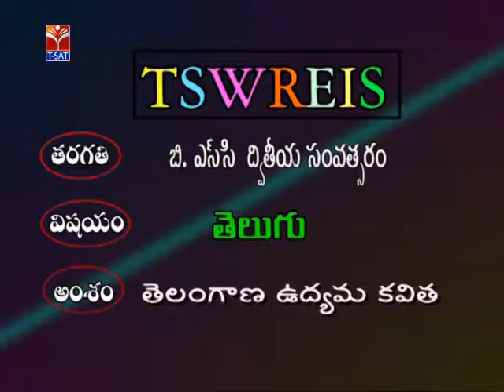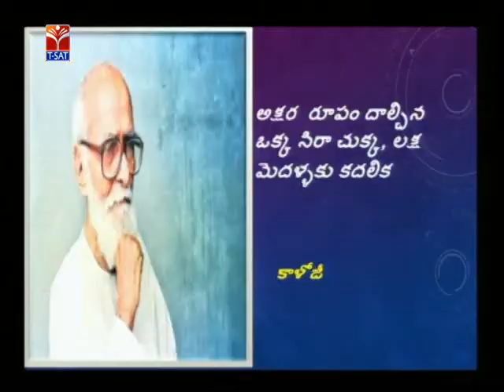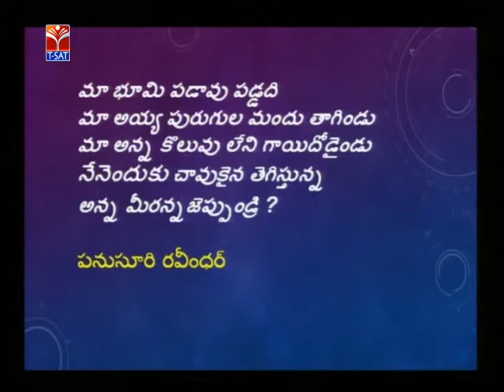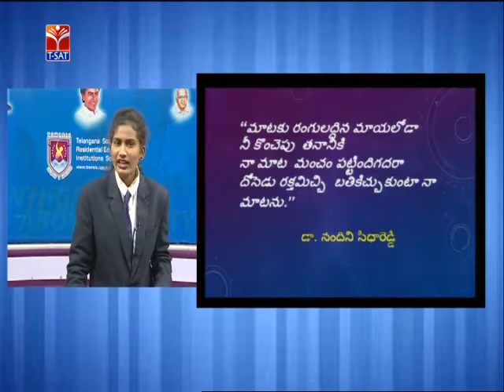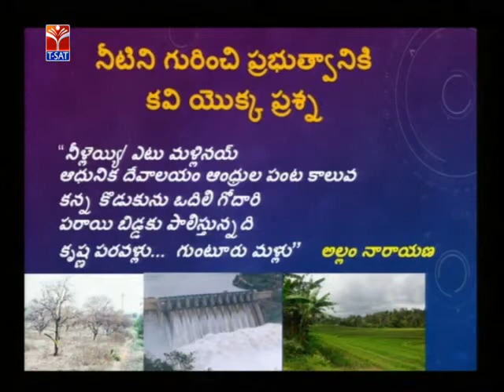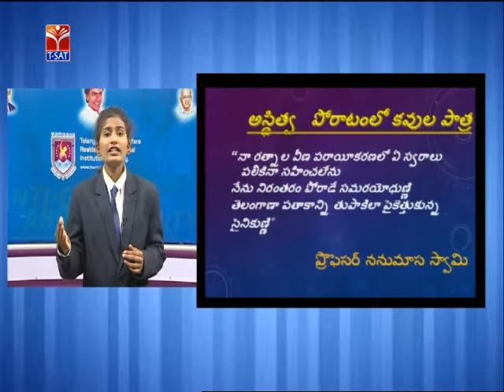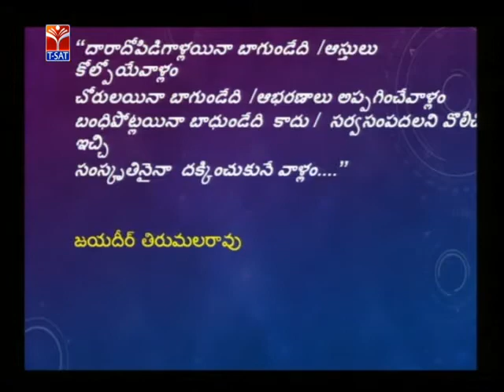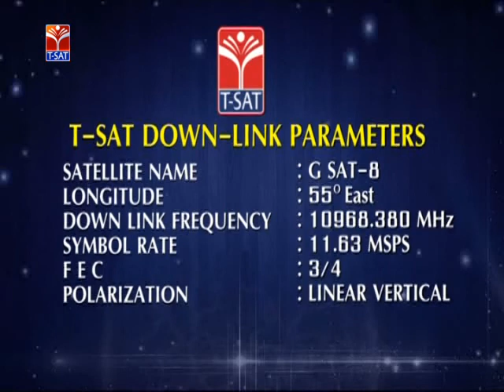TSWREIS || తెలుగు - తెలంగాణ ఉద్యమ కవిత || Live With T Jayanthi